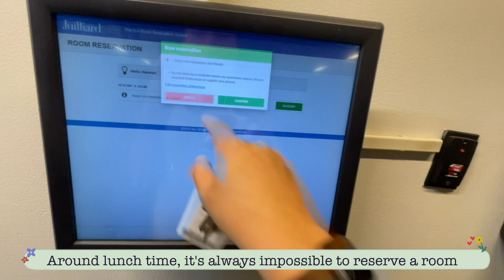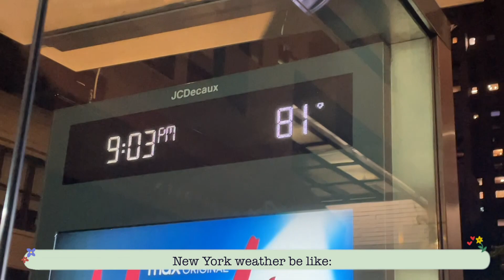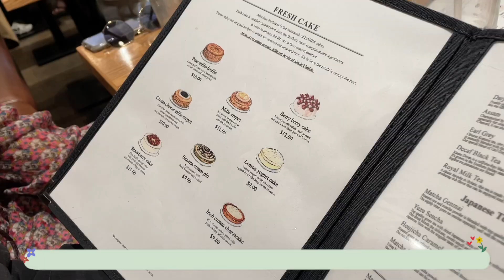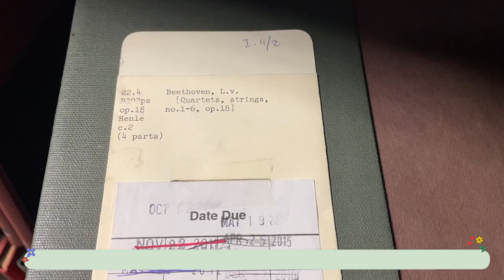Orchestra Excerpt AuditionㅣShang-ChiㅣMahler 2 // Juilliard Vlog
Back in the city! Join me for a few days before summer ends and classes rev back up!